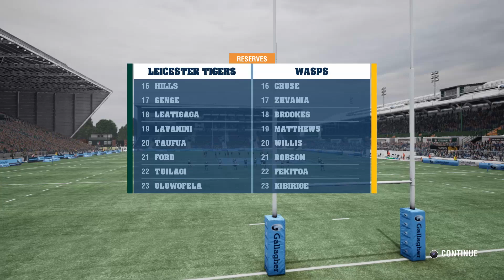Nathan Nicholls Be A Pro - S4 E26 - Rugby Challenge 4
Season Four, or 2023/2024 season is underway! We have signed for our new club and with the RWC cycle reaching its pinnacle, this could be a huge year for Nathan!